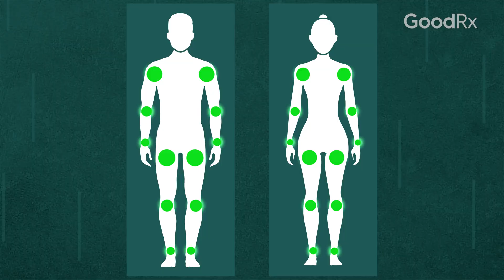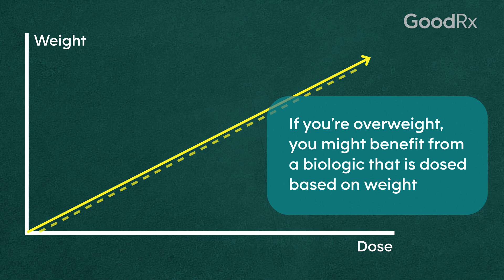Choosing a Biologic for Psoriasis: Which One Is Right for Me? | GoodRx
There are many biologics that can help treat psoriasis, so if one doesn’t work for you, you may be able to find relief from another. Heather Summe, MD, explains how doctors and patients choose a biologic for psoriasis and what factors they consider.